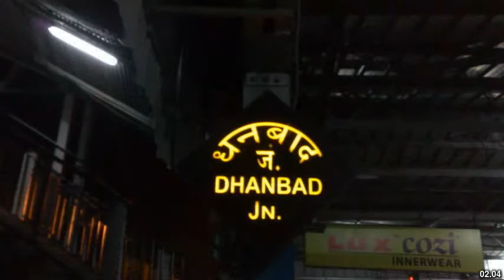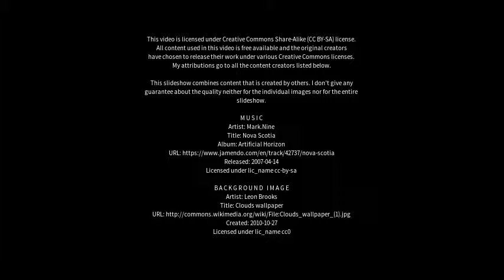Best places to visit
Best places to visit - Dhanbād (India) Best places to visit - Slideshows from all over the world - City trips, nature pictures, etc.